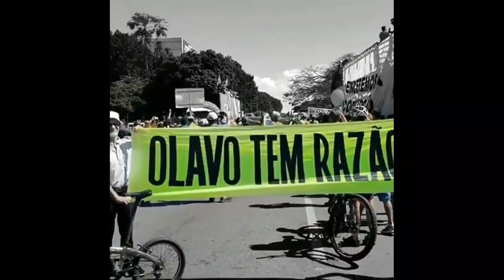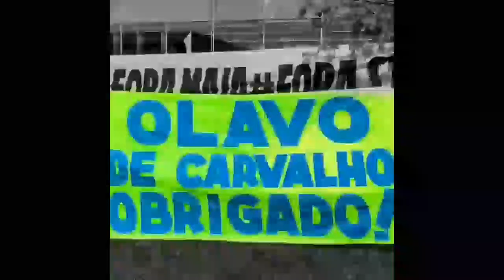🔴A Linguagem e o Mundo - Olavo de Carvalho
➡️TRECHO COF: Diversos